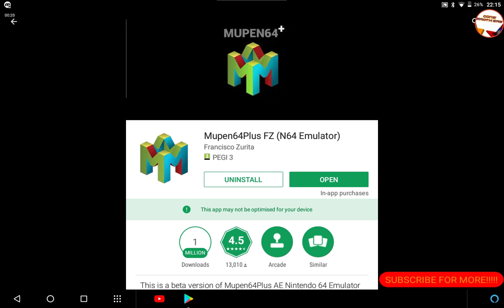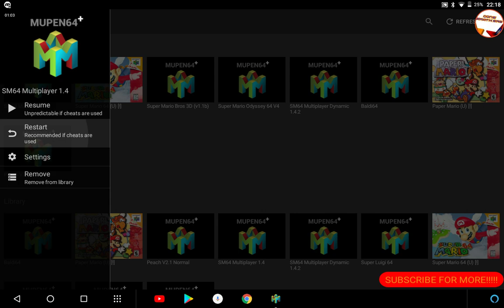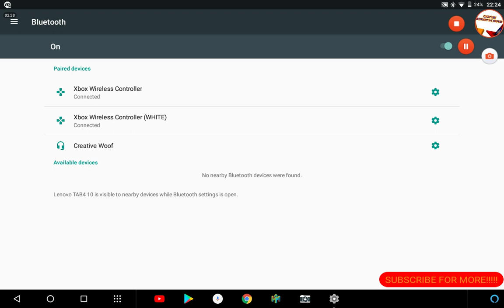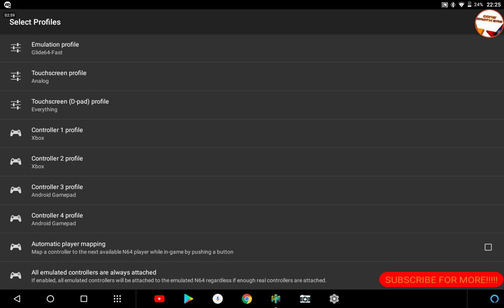How To Get Super Mario 64 Multiplayer WORKING On Android